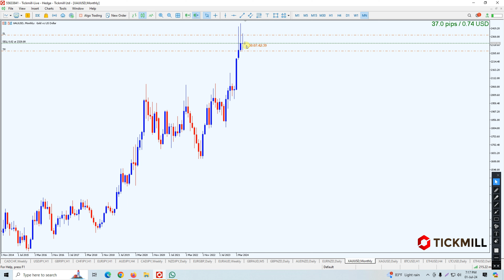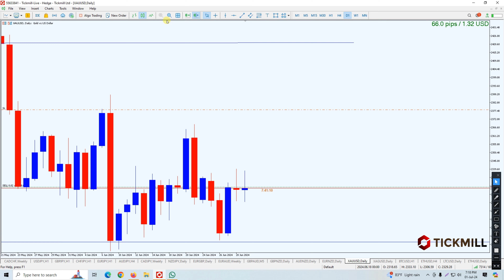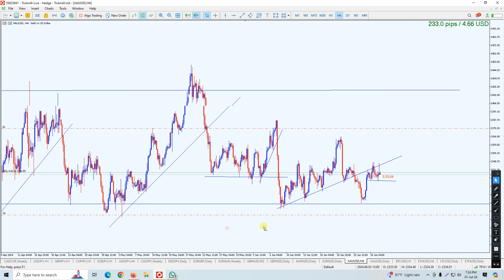"Ultimate Gold Analysis - Must Watch for This Month's Insights! 🔍📈 GoldAnalysis ThisMonth"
Get ready for the ultimate gold analysis update of the month! 🌟🔍 Dive deep into the world of GoldAnalysis and unveil the must-know insights for this month. 💰📈 Whether you're a seasoned investor or a newcomer to the gold market, this video is a game-changer. Stay ahead of the curve and discover the latest trends, price forecasts, and expert tips to maximize your returns. Don't miss out on this valuable opportunity to elevate your gold investment strategy. Tune in now to uncover all the insider secrets for ThisMonth's gold market trends! ✨📊
Tickmill  Regulated Forex Broker
Price action Trading course
get one to one live class